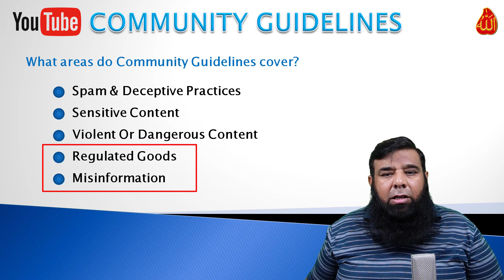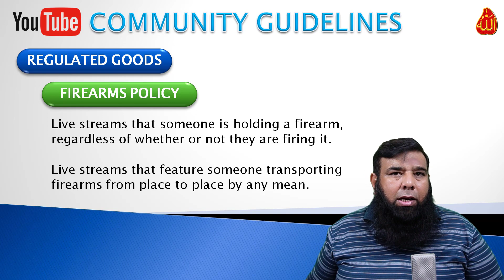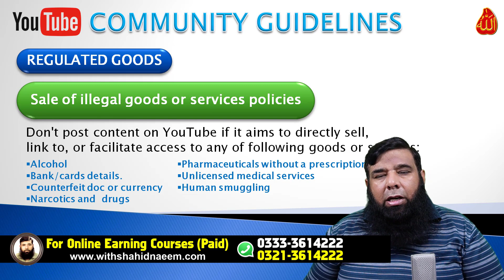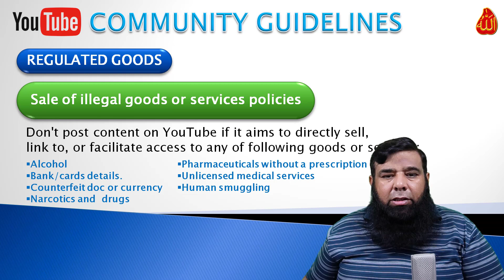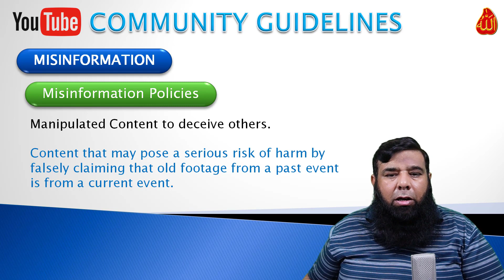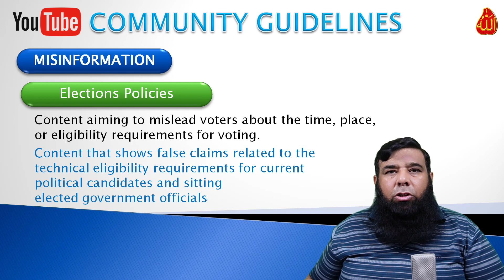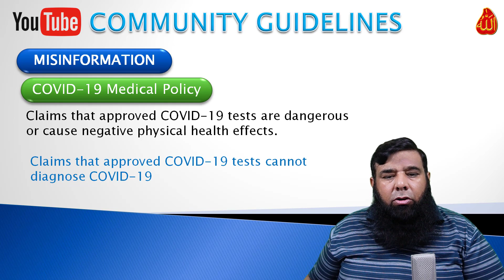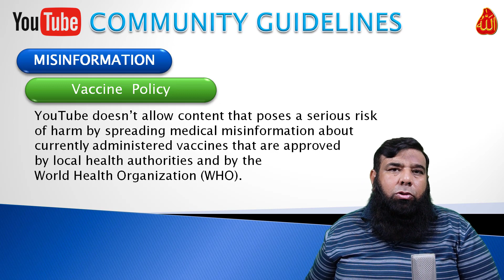YouTube Community Guidelines || Community Guidelines Youtube Explained || Part 4.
Warm welcome to my new video YouTube Community Guidelines || Community Guidelines Youtube Explained || Part 4.

In this video, we're continuing our series on the YouTube Community Guidelines by explaining the policy on appeals. If you've been banned from YouTube, or have had a video removed from your account, this video is for you.

In this fourth and final video of the series, we'll discuss the policy on appeals, and how you can use them if you feel your ban or removal was unjust. We'll also provide some tips on how to get the most out of YouTube if you feel you've been wronged.

So if you're looking for information on the YouTube Community Guidelines, or if you've been banned or have had a video removed from your account, be sure to watch this video!

Best Regards :
Shahid Naeem